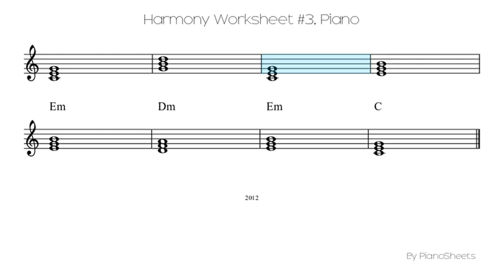Harmony Worksheet #3 [Piano Solo]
Piano Solo Sheet: Harmony Worksheet #3